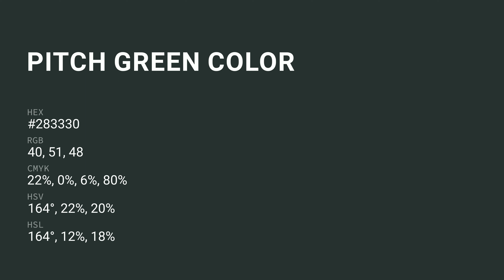Pitch Green color #283330 hex color - Green color - Warm color 283330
What color is Pitch Green ? #283330 hex color - Green color - Warm color 283330

Hex #283330 Color Code is also known as Pitch Green color.